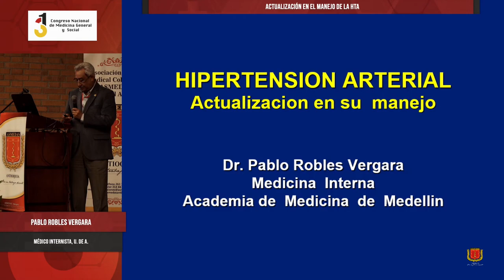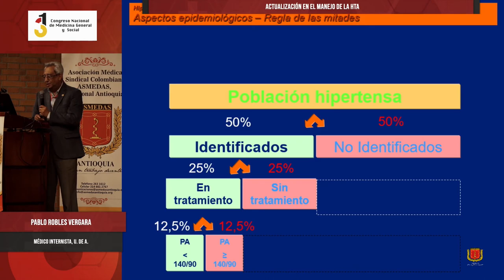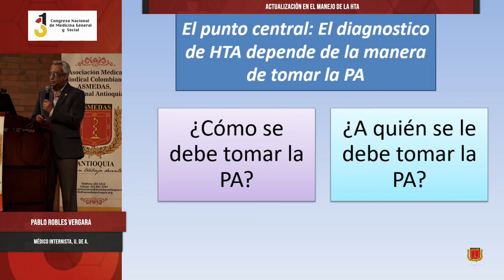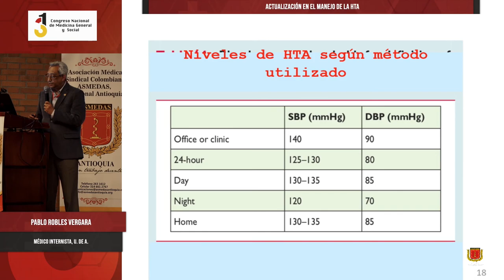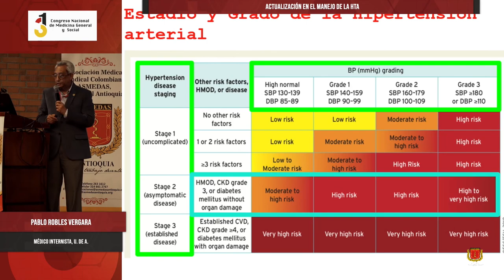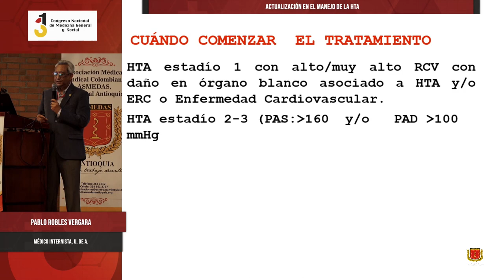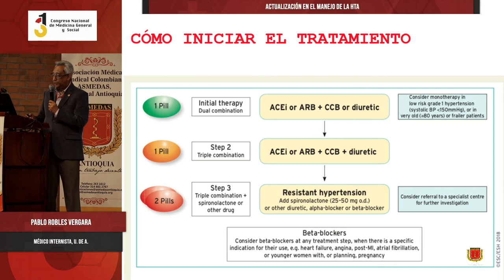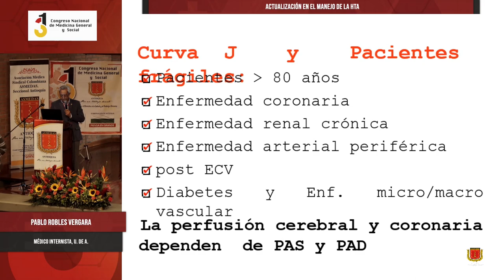Actualización en el Manejo de la HTA - Pablo Robles Vergara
31º Congreso Nacional de Medicina General y Social,
Actualización en el Manejo de la HTA,
Pablo Robles Vergara,
Médico Internista, U. de A.,

ASMEDAS Antioquia,